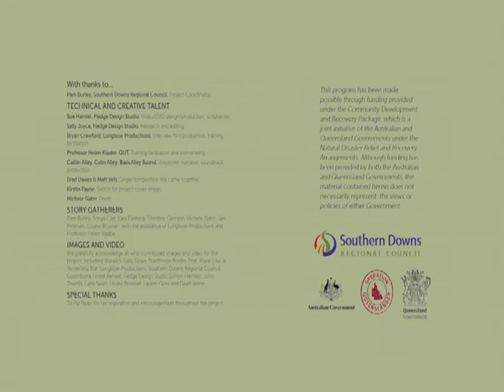Greg Carey: Affected business operator (Abattoirs) (Yangan)